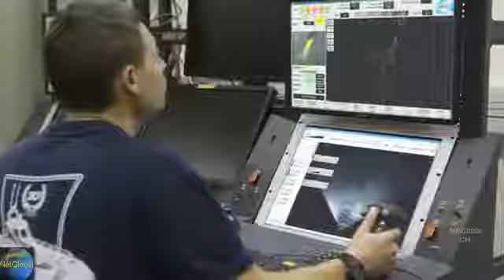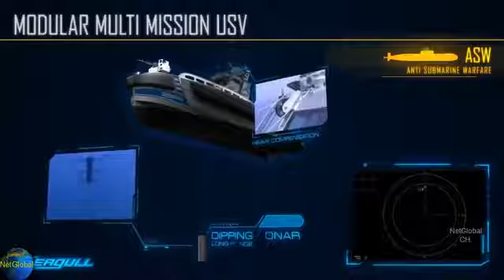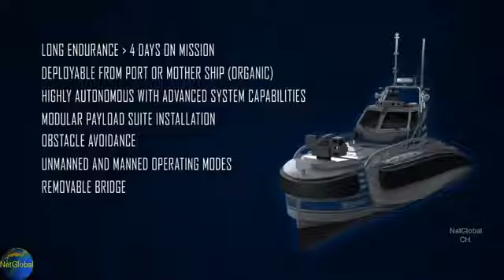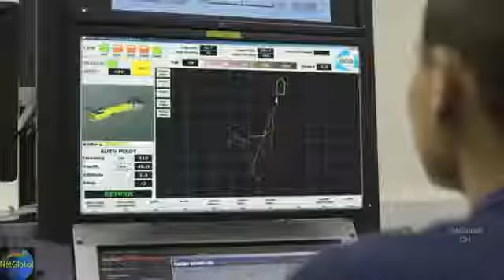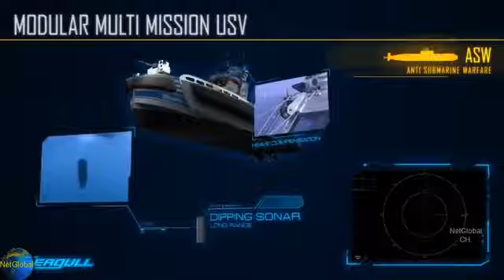해안경비 대잠헌터 도입이 시급한 다목적 무인조종선 갈메기호 데모 USV Seagull Demo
Video Credit(출처): Elbit Systems [아래 참고] 시청자가 뽑은 상위 50, 최다 조회수 인기 동영상 리스트 해적을 발라버리는 러시아 특전사 초고속 전투보트.